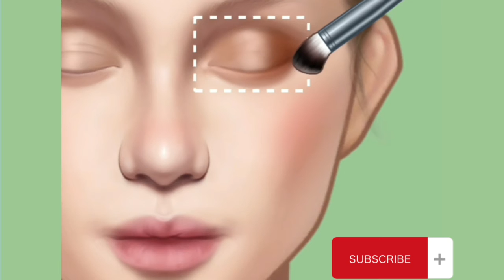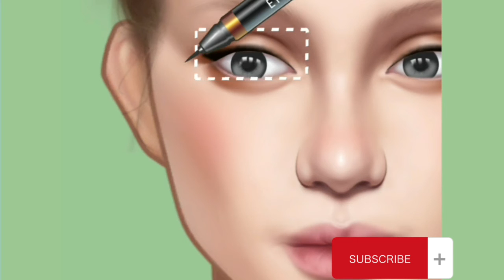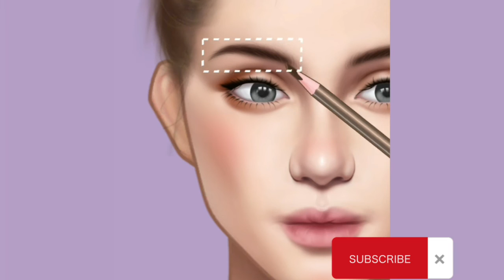🔴 Makeup Master Transformation || Makeup Master /makeup Animation #2